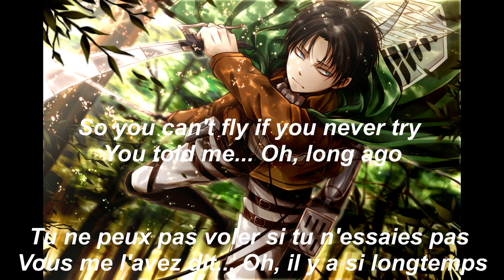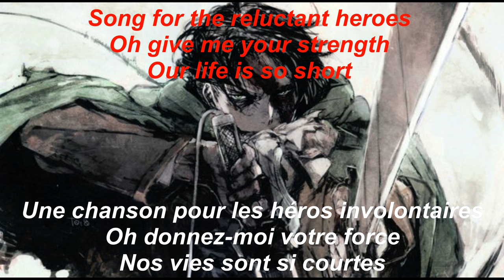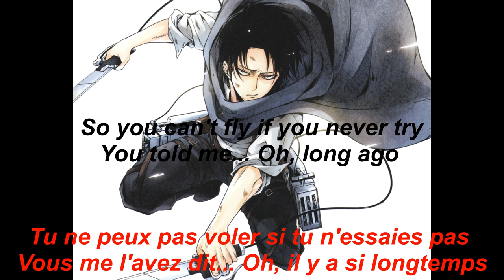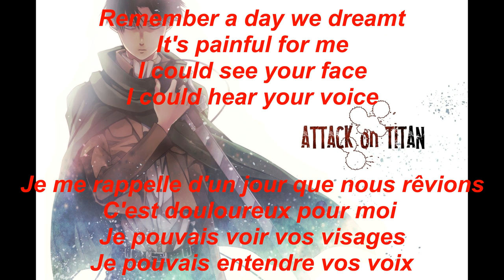L'attaque des titans - The Reluctant Hero - Traduction Français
We have lost our edge
Don't you know ?
Forgotten is the life we led
Now it seems
You don't care what the risk is
The peaceful times have made us blind

Can't look back
They will not come back
Can't be afraid
It's time after time
So once again
I'm hiding in my room

So you can't fly if you never try
You told me... Oh, long ago
But you left the wall
Outside the gate
So more than ever, it's real

It was like a nightmare
It's painful for me
Because nobody wants to die too fast
Remember the day of grief
Now it's strange for me
I could see your face
I could hear your voice

Remember the day we met
Remember a day we dreamt

Song for the reluctant heroes
Oh give me your strength
Our life is so short
I wanna be brave like you